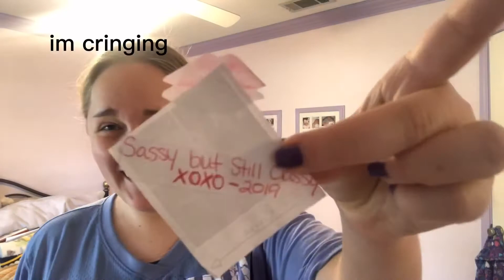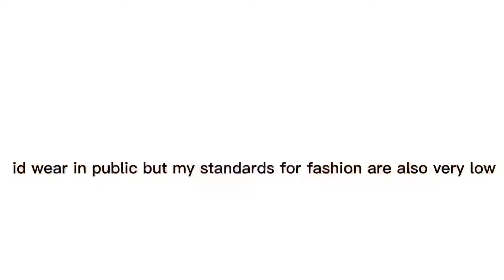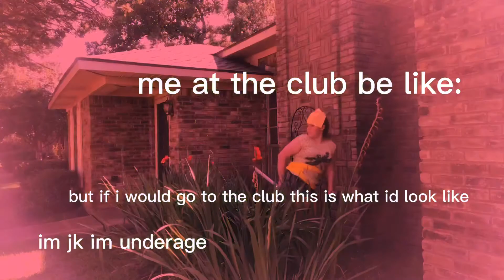I turned into a bee because my garden at home was dying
the number 1 garden at home tutorial it gives you cute garden looks, how to get more bees to pollinate your flowers, how to fertilize, how to keep a garden alive if you're a beginner, this is the ultimate garden video if you ask me lmao.
also it makes you feel like you’re in the game Garden Scapes but in real life